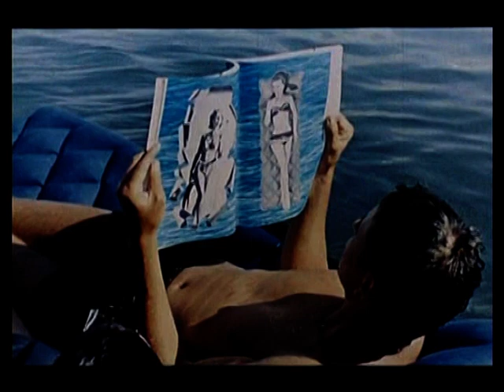Wenn man baden geht auf Teneriffa - Trailer - BRD 1964